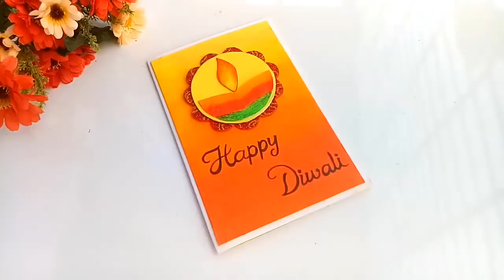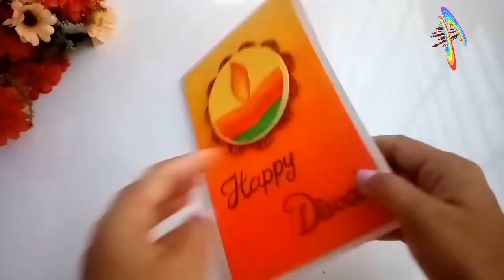How to make Pop Up Diwali card//Diwali card making at home.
.Music.